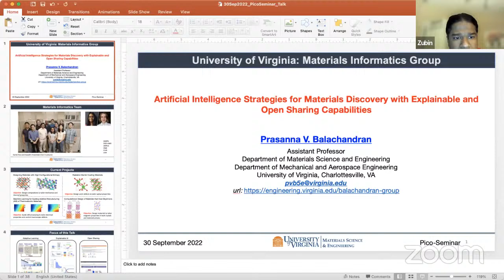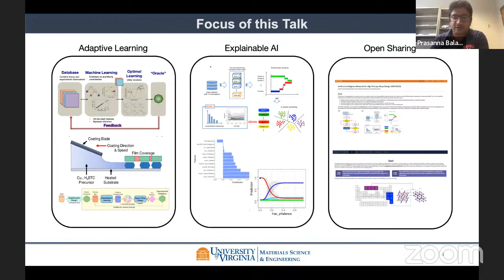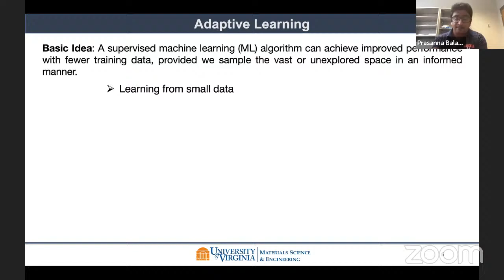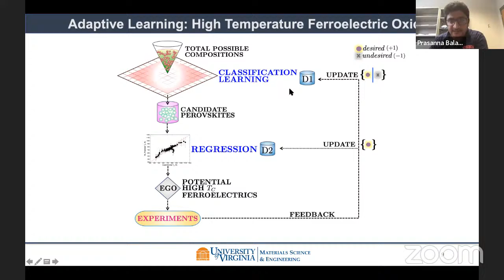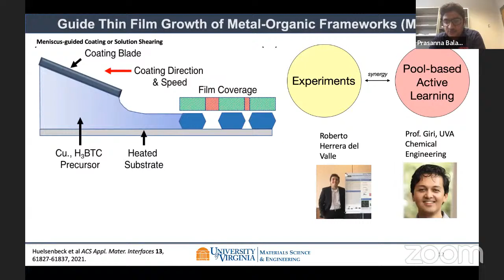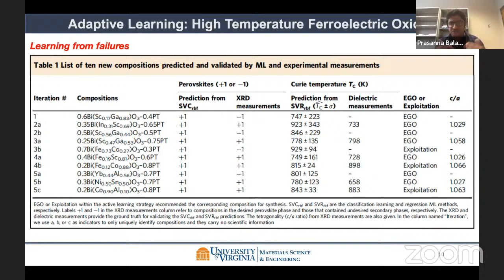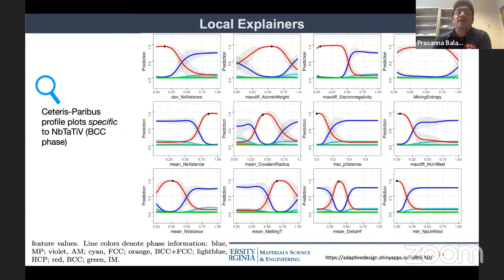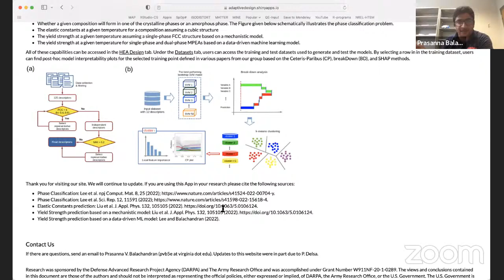Pico-Seminar: Prof. Prasanna Balachandran, University of Virginia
Title:
Artificial Intelligence Strategies for Materials Discovery with Explainable and OpenSharing Capabilities

Abstract:
In this talk, I will discuss some of the past and ongoing research in the application of machine learning methods to efficiently guide materials design and discovery efforts. The overarching theme is in the efficient navigation of the vast search space, which is especially critical when brute-force evaluation of the search space is prohibitively expensive. Adaptive learning methods, such as active learning and Bayesian optimization, provide a promising solution to address this important problem.
One of the expected outcomes from an iterative adaptive learning loop is an improved black-box machine learning or surrogate model that is believed to capture the complexity of the structure-property relationships with sufficient accuracy. More recently, our group has expanded the adaptive learning paradigm in two directions:
(1) Incorporating novel post-hoc model explainable methods to peek inside the trained
black-box models and explain the predictions for each observation in the data set.
(2) Build Web Applications that will allow the public to interact with our trained models
and accelerate discoveries.

Speaker:
Prof. Prasanna V. Balachandran
Materials Informatics Group, Department of Materials Science and Engineering & Department of Mechanical and Aerospace, Engineering, University of Virginia, Charlottesville

Bio:
Prof. Prasanna Balachandran is currently an Assistant Professor in the Department of
Materials Science and Engineering with a joint appointment in the Department of
Mechanical and Aerospace Engineering at the University of Virginia (UVA). He earned
his bachelor’ Degree in Metallurgical Engineering from Anna University, India in 2007
and Ph.D. in Materials Science and Engineering from Iowa State University, USA in
2011. Prior to joining UVA in December 2017, he spent three and half years as a
postdoctoral research associate in the Theoretical Division at Los Alamos National
Laboratory (LANL), USA, and two years as a postdoctoral research associate at Drexel
University, USA. His research interests are in the application of first-principles-based
density functional theory calculations and information science methods for accelerating
the design and discovery of new materials.